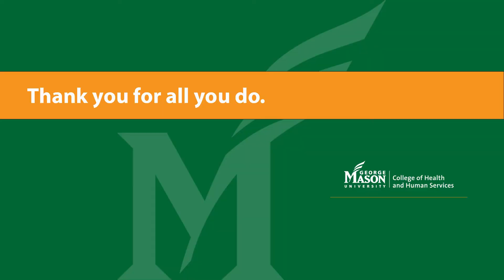Dean's Video Message August 11, 2022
College of Health and Human Services Dean Melissa Perry discusses why it's a fantastic time to be involved in public health, in population health, and in the delivery of health care.